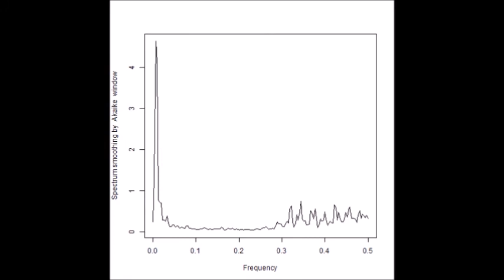超音波の音圧測定解析